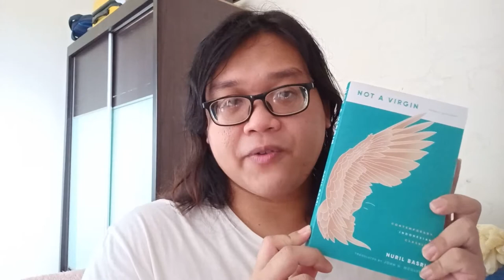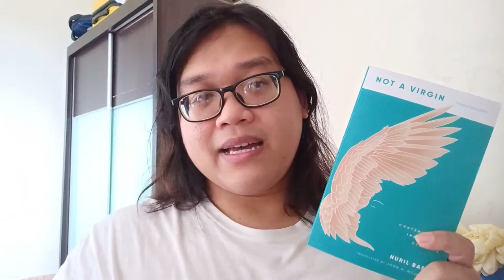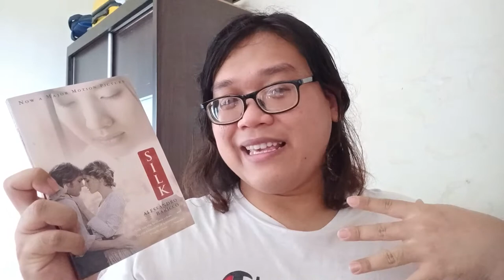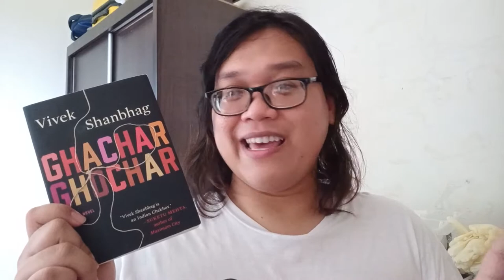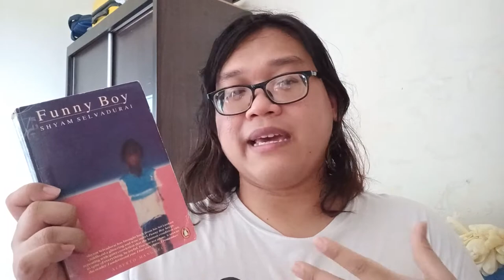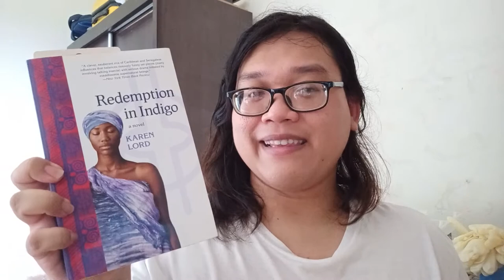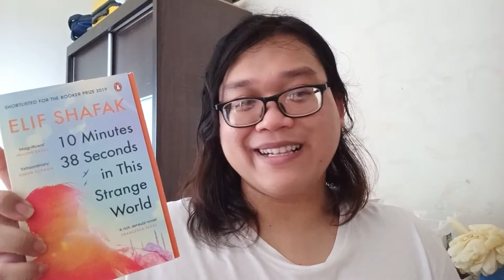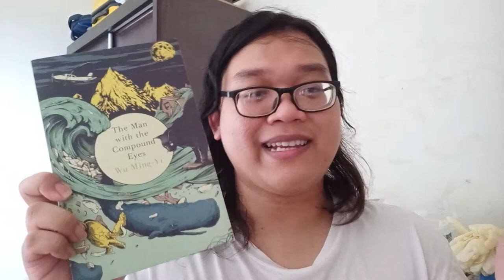Bookish avec moi: I'm hate-reading!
Catching up on the reading updates for the past few weeks + me hate-reading a book...

== Books mentioned ==
Not a Virgin - Nuril Basri (trans. John H. McGlynn)

Silk - Alessandro Baricco (trans. Ann Goldstein)

Ghachar Ghochar - Vivek Shanbhag (trans. Srinath Perur)

10 Minutes 38 Seconds in This Strange World - Elif Shafak

The Man With the Compound Eyes - Wu Ming-Yi (trans. Darryl Sterk)

🔩 Voxer: freddiereads